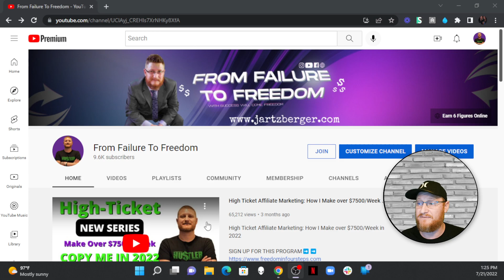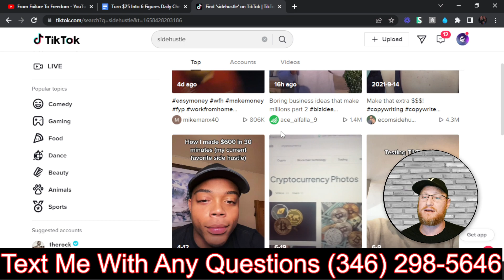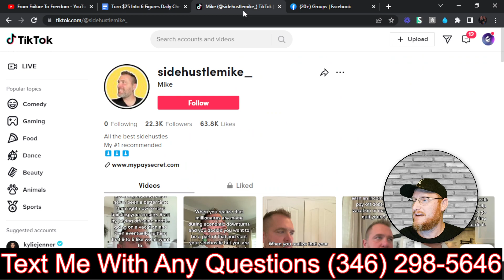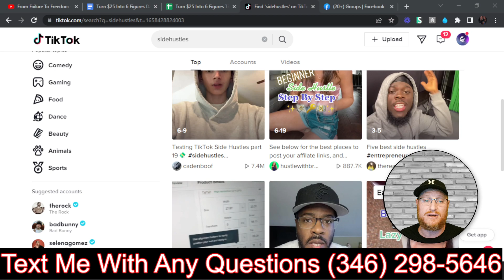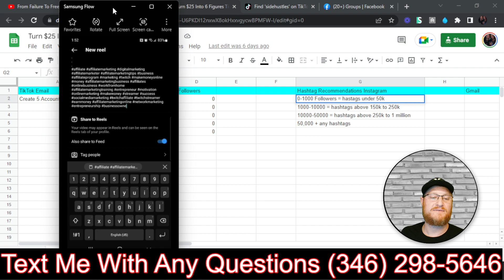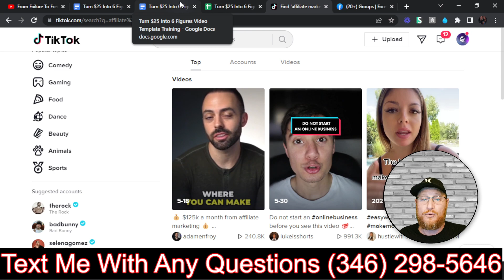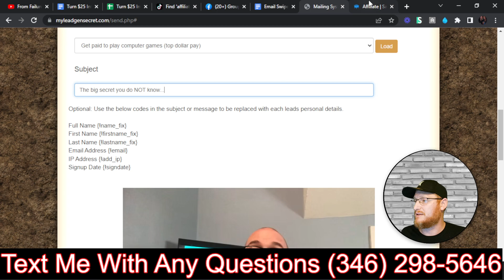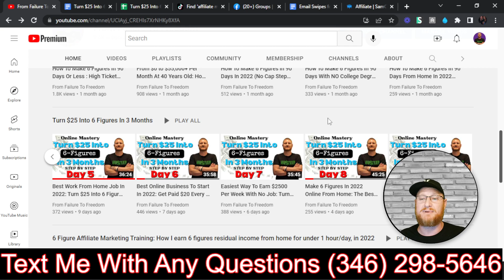Turned $25 Into Over $140,000 In 3 Months And I Show You How To Do It Step By Step (Day 10)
Get Quality Traffic Sent Straight To Your Business/Link

Very Important!

Step 1. Setup Free TA Account Here: ▶️▶️

Step 2.

My #2 Business Opportunity

I have helped thousands of people break through their limitations, quit their 9-to-5, and make money online right from the comfort of their own homes.

We create videos daily on topics like:
and More...

-John

INCOME DISCLAIMER: This website and the items it distributes contain business strategies, marketing methods, and other business advice that, regardless of my own results and experience, may not produce the same results (or any results) for you. John Artzberger, Freedominfoursteps.com, and From Failure To Freedom make absolutely no guarantee, expressed or implied, that by following the advice or content available from this website or video you will make any money or improve current profits, as there are several factors and variables that come into play regarding any given business. Primarily, results will depend on the nature of the product or business model, the conditions of the marketplace, the experience of the individual, and situations and elements that are beyond your control. As with any business endeavor, you assume all risk related to investment and money based on your own discretion and at your own potential expense.